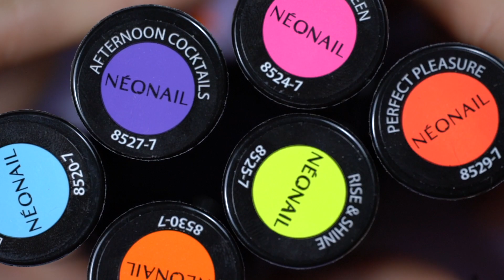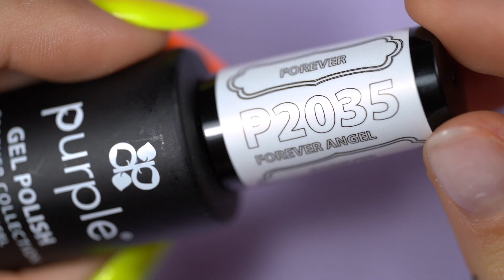TUTO DÉGRADÉ ⎮ À la vertical 💚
𝐒𝐎𝐌𝐌𝐀𝐈𝐑𝐄 :

00:00 : Introduction
01:06 : Tuto
05:46 : Résultat final
06:00 : Astuce
07:08 : Crash test glass
08:05 : Introduction final

𝐀𝐑𝐓𝐈𝐂𝐋𝐄𝐒 :

𝐌𝐨𝐧 𝐬𝐡𝐨𝐩 𝐀𝐦𝐚𝐳𝐨𝐧

Nailsfrs.fr

◼️ Lampe UV

◼️ Pinceaux aquarelle

◼️ Top crush ( après l'avoir testé, le mat vire au brillant après quelques jours, dommage !)

𝐏𝐀𝐑𝐓𝐄𝐍𝐀𝐑𝐈𝐀𝐓